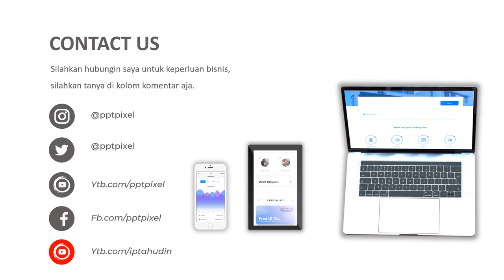Video Promosi, iklan penjualan pisang lampung, pisang muli, pisang raja, pisang kaesang, pisang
Video Promosi, iklan penjualan pisang lampung, pisang muli, pisang raja, pisang kaesang, pisang . Video berikut adalah video company profile perusahaan digital. Nama perusahaan di video ini hanyalah fiktif belaka. Hanya sebagai contoh saja.